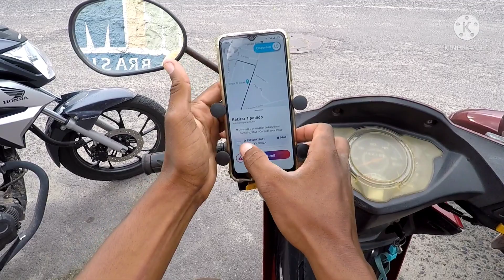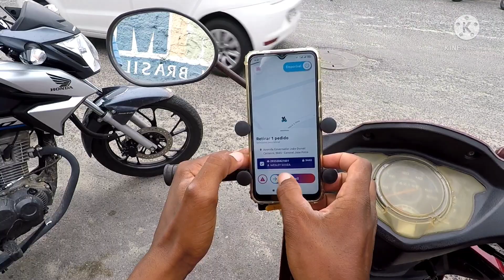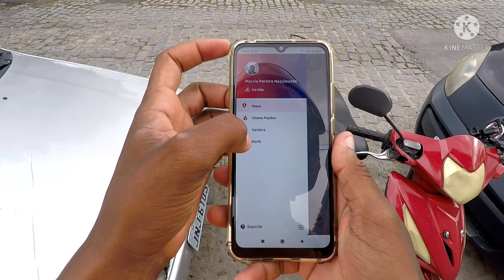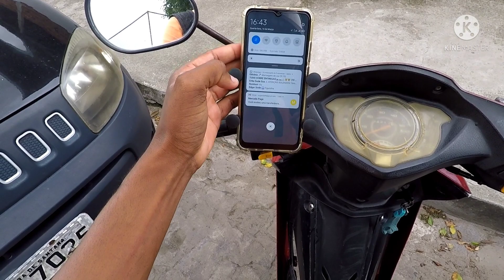AME FLASH ENTREGAS: MENOS DE 2 KM VEJA O VALOR QUE AME FLASH ME PAGOU.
Galera me segue no Instagram

Link grupo do zap